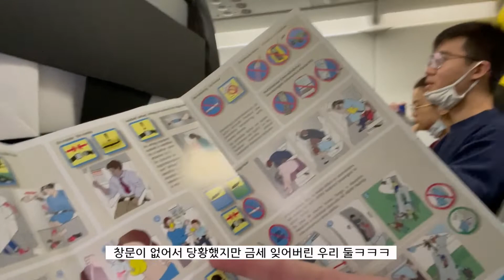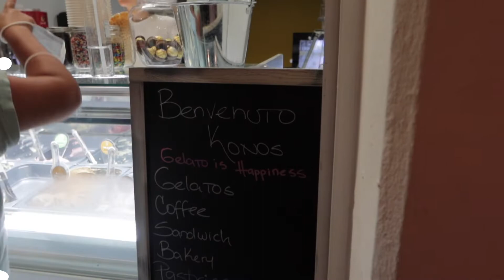MIAMI VLOG pt.1 🏖🛥🐬🐚🐟💙